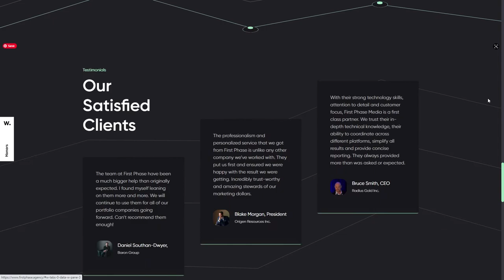FirstPhase Marketing Agency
FirstPhase Marketing Agency By Pixeto From India
FirstPhase helps companies create and nurture a long-term relationship with their future investors.